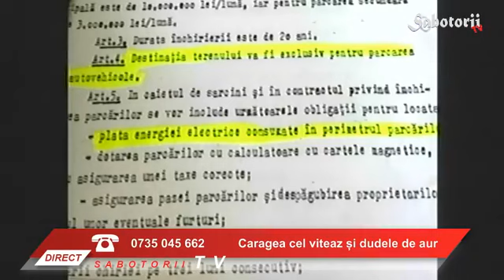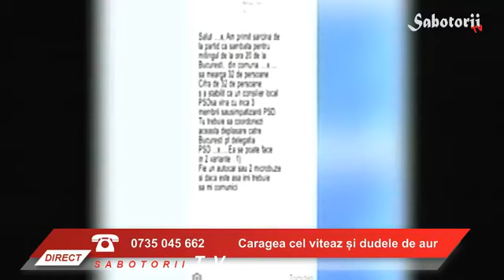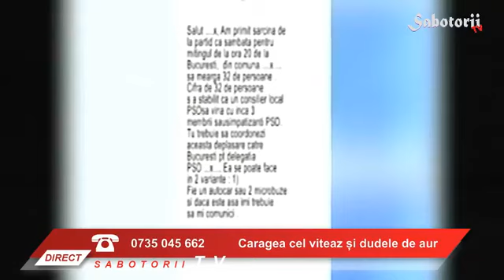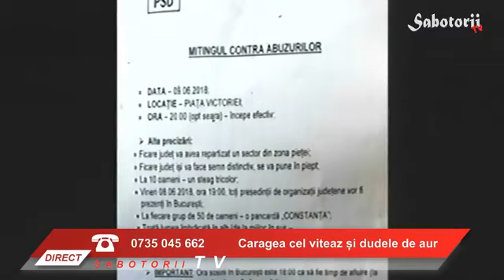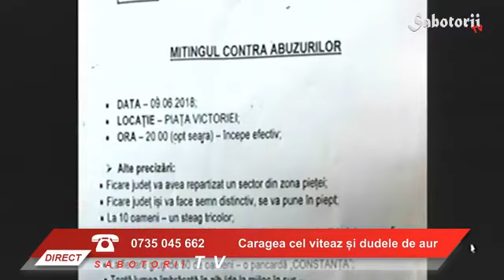sabotorii tv 13